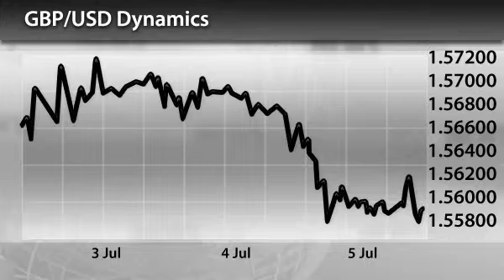InstaForex News 5 July. GBP: Economy Needs Extra Stimuli